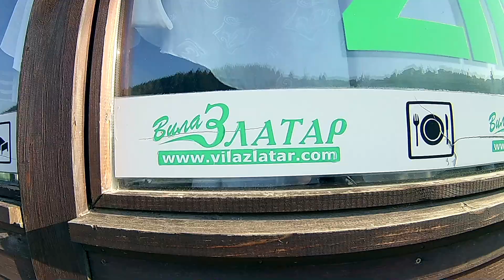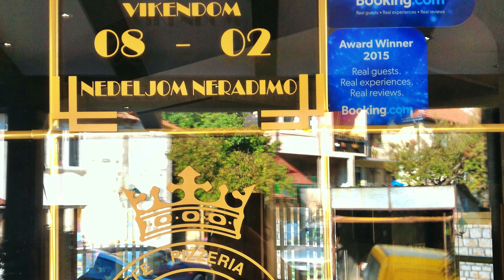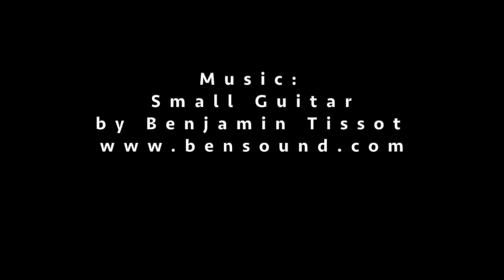Nova Varos, Serbia | Early Morning Walk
Just walking around Nova Varos, Serbia!
So, yesterday was an epic fail. But, I went to Zlatibor instead, because, why not? Haha

Before heading to Uvac Canyon, I need some breakfast!
So, these were the things I saw.

VIdeos and Photos Captured by:
Asus Zenfone 2 ZE551ML
Supremo1 Action Camera
Canon 600D
Video edited with iMovie.

Please ignore...